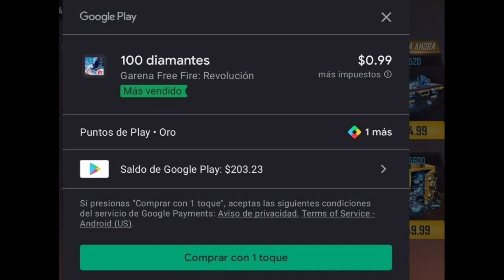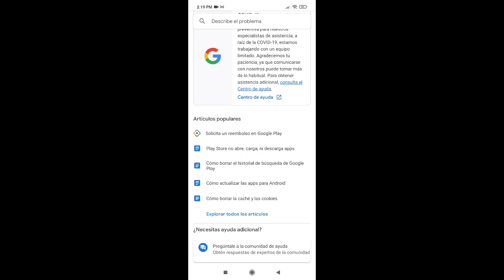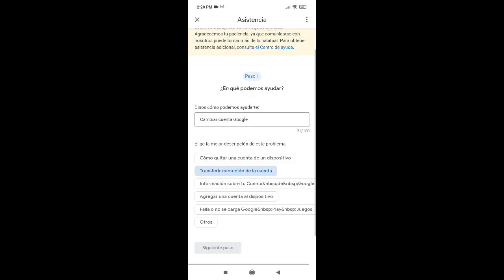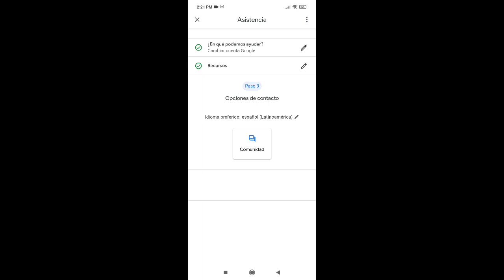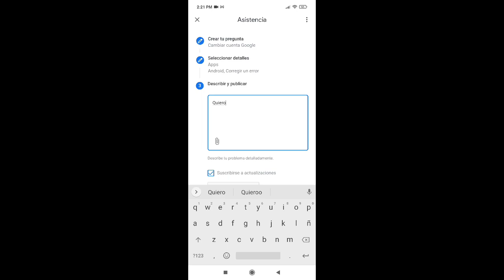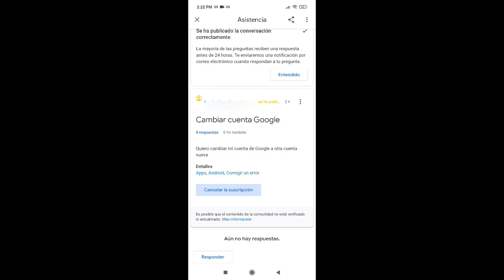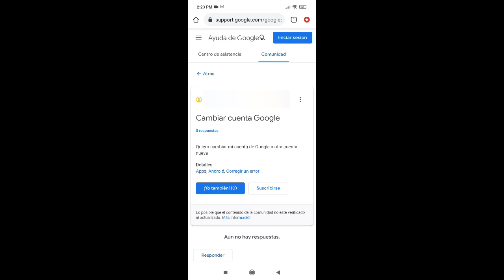✅ SOLUCIONAR El ERROR EN TARJETAS De REGALO SOLO SE PUEDEN USAR EN EL PAÍS DONDE SE COMPRARON 2021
✅ COMO SOLUCIONAR El ERROR EN LAS TARJETAS De REGALO SOLO SE PUEDEN USARSE EN EL PAÍS DONDE SE COMPRARON 2021
SOLUCIONAR EL PROBLEMA DE LAS TARJETAS DE GOOGLE PLAY

Hola! Regalame tu suscripción 🍀😉
En esta ocasión traigo un nuevo video de free fire

¿SOLUCIÓN? al error que solo se puede utilizar la tarjeta de regalo en el país que se compró
NO SE PUDO COMPLETAR LA TRANSACCIÓN. LA TARJETA DE REGALO SOLO SE PUEDE USAR EN EL PAÍS QUE SE COMPR
[SOLUCION] Error no se pudo completar la transacción las tarjetas de regalo solo se pueden usar en..
error/solucionado para móvil  no se puede completar la transacción.  las tarjetas regalos solo puede
SOLUCIÓN ✅ al error: las tarjetas de regalo solo pueden usarse en el país donde se compraron 2021
ERROR LAS TARGETAS DE REGALO SOLO PUEDEN  USARSE EN EL PAIS DONDE SE COMPRARON NUEVA SOLUCIÓN 2021🤯✅
SOLUCION | Las tarjetas de Google Play solo se pueden usar en el país donde se compraron.
POR ESTA RAZÓN NO PUEDES RECARGAR DIAMANTES CON TU SALDO DE GOOGLE PLAY // TARJETAS DE GOOGLE
Las tarjetas de regalo solo se pueden usar en el país donde se compraron- SOLUCIÓN A ESTE PROBLEMA
Solucion tarjeta de regalo solo se puede usar en el país donde se compraron 100% funcional método 🎉🎉
🤯¿SOLUCIÓN?⚠️ Las tarjetas de regalo solo se pueden usar en el país donde se compraron. NUEVO ERROR
SOLUCIÓN DEFINITIVA ✅ de: las tarjetas de regalo solo pueden usarse en el país donde se compraron
SOLUCION DEFINITIVA 100% (LAS TARJETAS DE REGALO SOLO SE PUEDEN USAR EN EL PAIS DONDE SE COMPRARON)
ERROR ❌ Las tarjetas de regalo solo pueden usarse en el país donde se compraron - ¿HAY SOLUCIÓN? 🤔
✅¡¡ERROR DE TRANSACCIÓN AL RECARGAR DIAMANTES EN FREEFIRE!! - COMO RECARGAR DIAMANTES EN FREEFIRE
Solución al error de play store, la tarjeta sólo se puede usar en el país que se compró
Solución error tarjetas de regalo sólo se pueden usar en el país donde se compraron 100% real
ERROR No se puede completar la transacción. Las tarjetas de regalo solo se pueden usar en el país...
¡Nuevo ERROR al canjear tarjetas de Google​Play! ¿¡¡Tiene Solución!!? / Mi Recomendación
La tarjeta de regalo solo se puede usar en el país donde se compró/SOLUCIÓN/2021  FREE FIRE
✅SOLUCION AL ERROR TARJETAS DE REGALO GOOGLE PLAY &quot;SOLO SE PUEDE USAR EN EL PAIS QUE SE COMPRO&quot;
SOLUCION(LAS TARJETAS DE REGALO SOLO SE PUEDEN USAR EN EL PAIS DONDE SE COMPRARON)
SOLUCIÓN ESTÁ TARJETA DE REGALO NO DEJA COMPRAR DIAMANTES EN FREE FIRE.